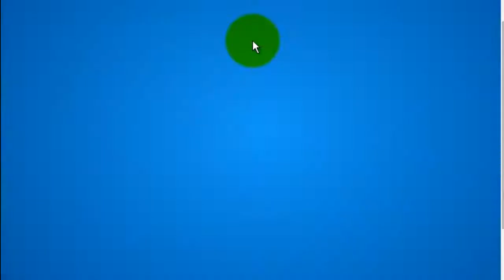Club Penguin I Código Reutilizable de Copito de Nieve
El codigo es BEFROZEN